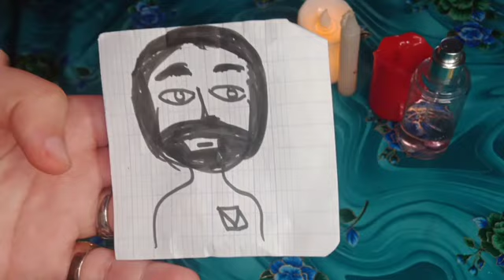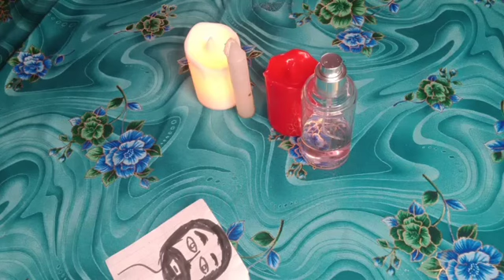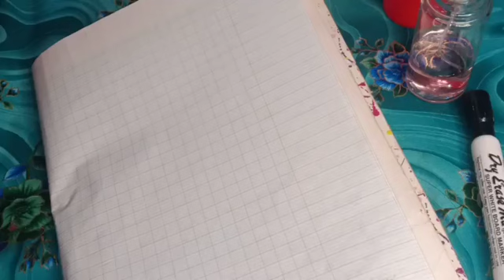علقي صورتو وخليه مهبول بيك يولي يفكر فيك ويرجع لك راكع يبوس رجليك باش اسامحيه جلب سريع وطاعة عمياء🔥